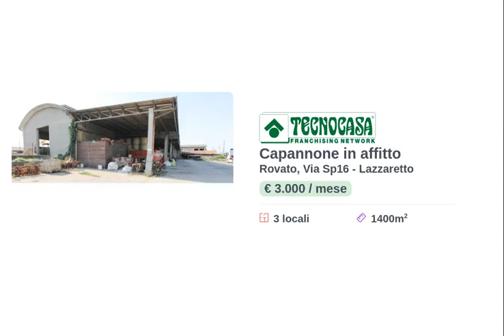ROVATO - IN AFFITTO - Capannone agricolo di ca 1.400 mq.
Il capannone a destinazione d'utilizzo agricolo che viene proposto esclusivamente in locazione possiede una superficie di circa 830 metri quadrati, disposti su di un unico livello al piano terra. L’area esterna esclusiva misura complessivamente circa 1.900 metri quadri, ai quali si aggiungono ulteriori 600 metri quadrati circa di tettoia.

Il lotto misura nella sua totalità circa 3.330 metri quadrati. Il capannone ha una superficie di circa 830 metri quadrati disposti su di un unico piano. L’area esterna misura nel complesso circa 2.500 metri quadri. La pavimentazione del capannone presenta un fondo in cemento grezzo. L’altezza massima interna è di circa 6,30 metri, mentre l'altezza sottotrave è di circa 4,50 metri, con la larghezza della campata di circa 16,00 metri, e la lunghezza di circa 52,00 metri.

Il capannone si trova nella zona agricola a Sud del territorio comunale di Rovato, più precisamente nella località Lazzaretto. Il complesso è ben colegato a tutto il sistema viario locale.